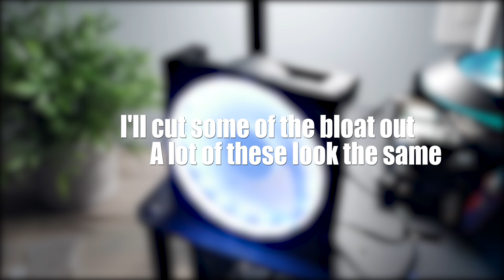EZDIY RGB Fan Grill, can't cook on it though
It really wasn't until I was writing the cards that I considered the best practice for this.

So they sell the same sort of $36 5 pack of 120mm RGB fans, HOWEVER, they are a fixed RPM and not ideal for things like a radiator.

So, lets say,  you want to use a quiet efficient magnetic levitation PWM fan to help your radiator preform efficiently, but want your radiator fan to match your other lighting on your case fans of the same brand! Well this is the solution.

Slap the grill on that PWM fan and tie* it in with the rest of the fans.

►Check out the grill◄
On Amazon (Commissions Earned)

►Check out the 5-fan pack◄

As always, if you have questions post down below. I realize I may have been insensitive and didn't show how to install in the 4 holes, and plug a one way cable in to a header :( sorry, I think I take for granted the simplicity of some things.

SIDE NOTE: "Individual Addressable RGB Lighting" is listed in their title. A viewer in another video pointed out holding 'AUTO' lets yuou address the color spectrum to match lighting. I'll cover that in a future video with the EZDIY fans (and explain what that means).

*Last note: The fan grill shown here, is not directly 'linkable' with the fans... So if you like a chasing color effect, it doesn't sync up well.

-Matt